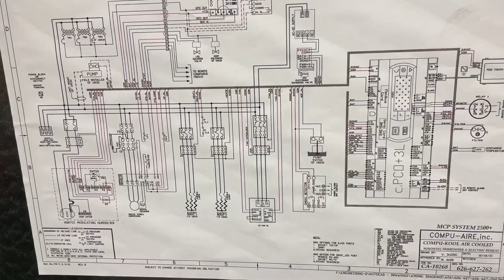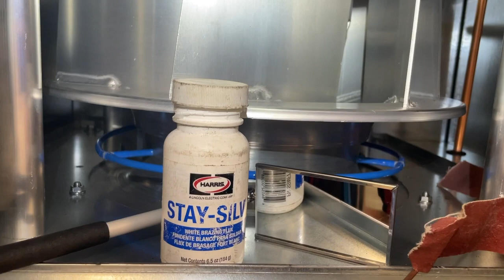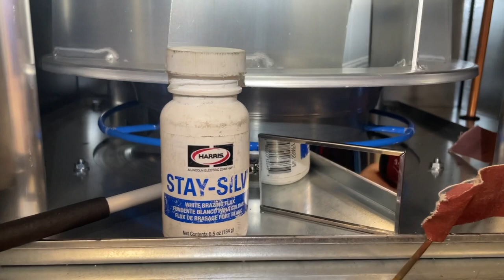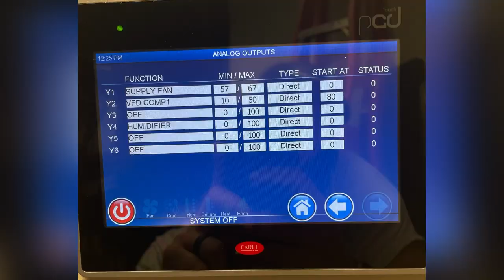Diagnostics16: A Pain in the CRAC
In this video I diagnose and repair various issues with this CRAC unit.

This channel makes no representations as to accuracy, completeness, currentness, suitability, or validity of any information on this channel and will not be liable for any errors, or omissions in this information or any losses, injuries, or damages arising from its display or use. All information is provided on an as-is basis. Always follow OSHA guidelines and all other safety guidelines. Never attempt to do anything unsafe or beyond your skill level. Always hire a professional if you need to.